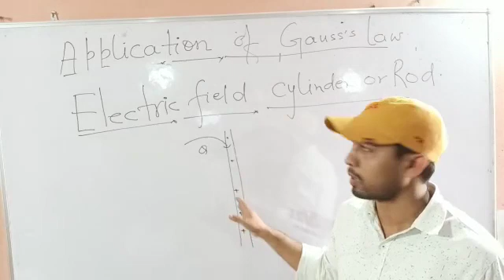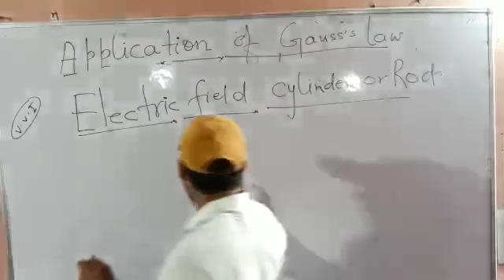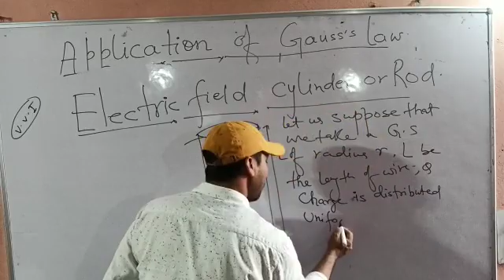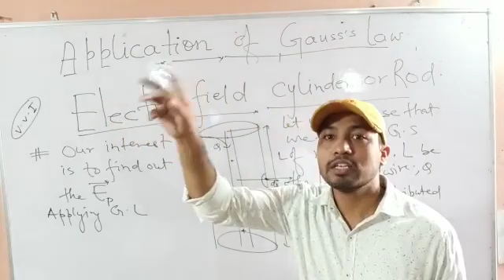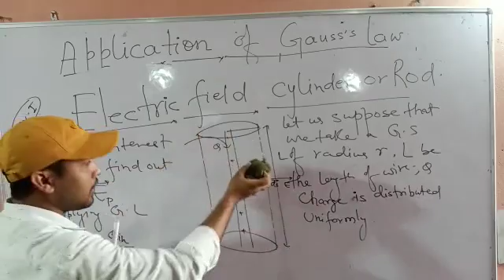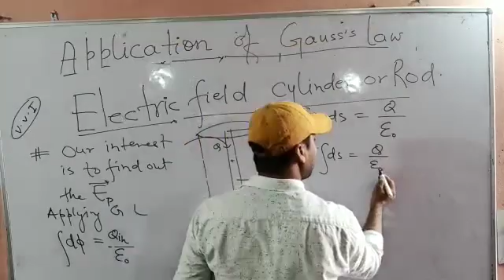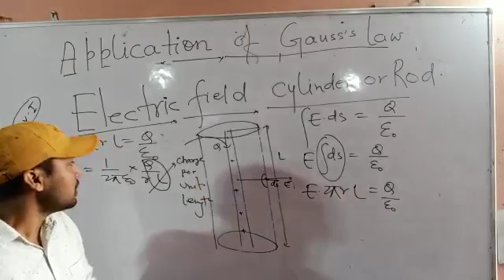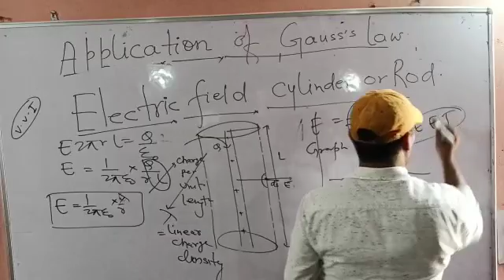Class- 12, Physics, Topic:- Application of Gauss Law, 01/06/2020.